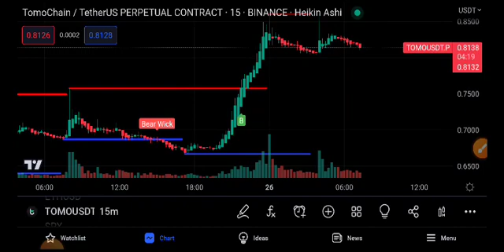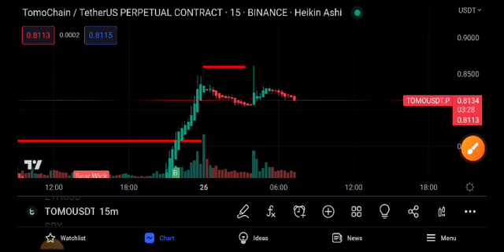TomoChain Price Prediction Update! Tomo News Today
Queries Solved:
1.  today target
2.  price today
3.  price prediction
4.  token today target